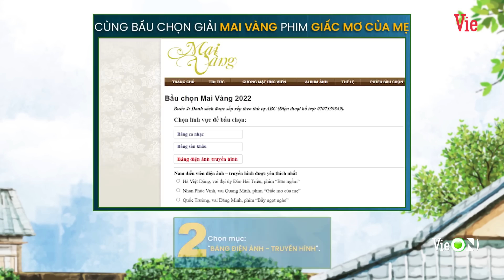Đau lòng nhìn bà Thanh cầu xin con trai đừng bỏ nhà theo vợ nhưng Minh vẫn thờ ơ GIẤC MƠ CỦA MẸ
Đăng ký VIP VieON để xem trước 1 tuần vào 20h mỗi thứ 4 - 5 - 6 hàng tuần.”